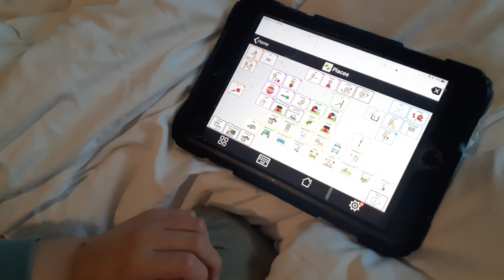Proloquo2go- Andrew knows he is in Hong Kong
Andrew 10 years 9 months. Andrew travelled to Hong Kong for holidays and he knows he is in Hong Kong now